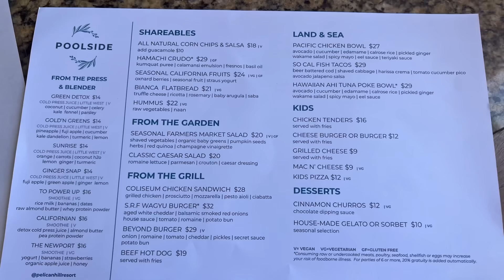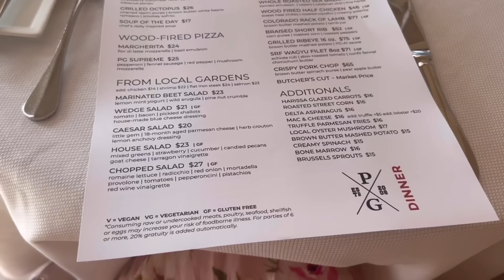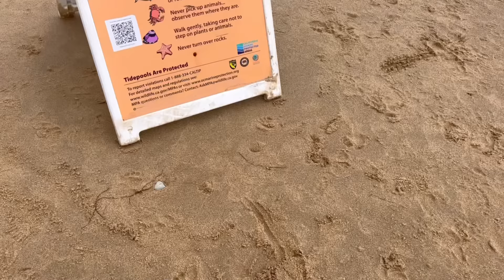Manifesting My Dream Life | Come on Vacation with Me ☀️ Dream Vacation Success Story 🦋 LOA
Take a peek into my own personally manifestation success story and come vacation with me! Manifesting in my own life includes amazing vacations to soak up and enjoy life. I've used the law of attraction to manifest money, cars, businesses, friends, trips and so much more! I wanted to share this piece of my journey with you! Hope you enjoy!

☀️ RESORT: The Resort at Pelican Hill, Newport Beach

00:00 Introduction
00:44 Vacation with me!
01:46 The Spa at Pelican Hill
03:17 Cabana Life
03:57 Wine and Dine
05:06 Our Hotel Room
07:08 Beach Day
08:40 Resort Shopping